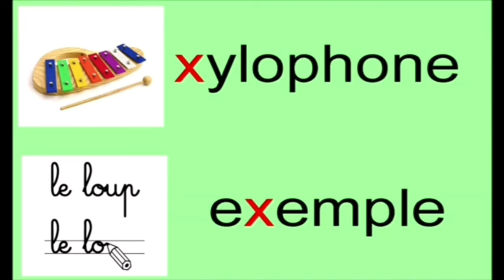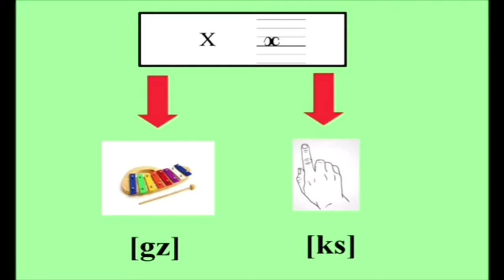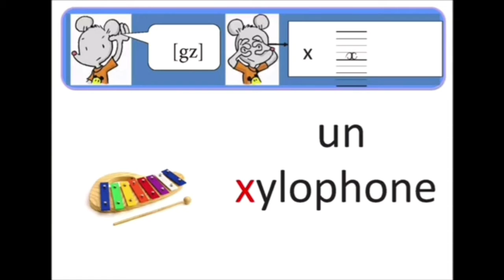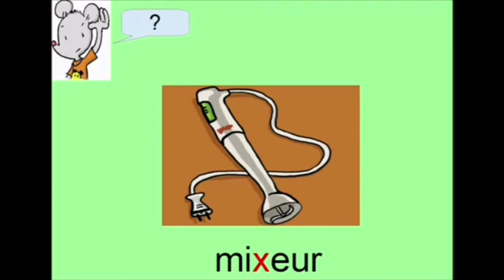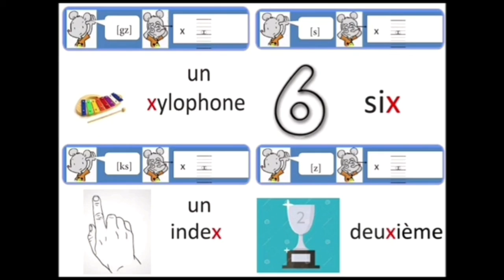Le graphème x